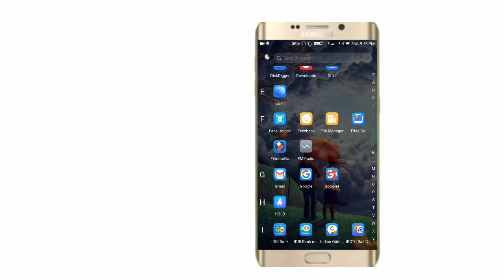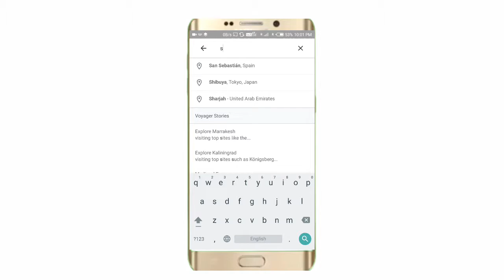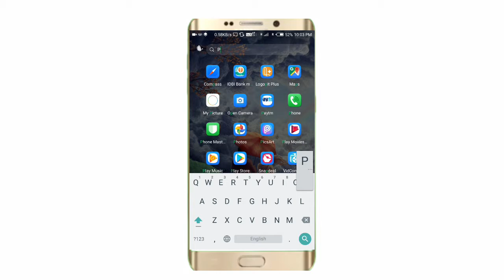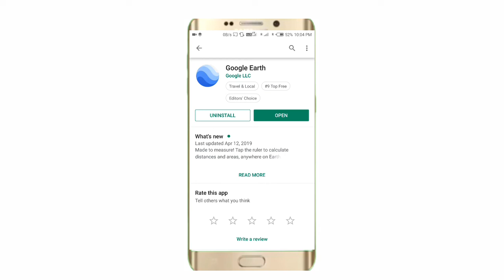এই App টি দিয়ে All world Live দেখতে পারবেন